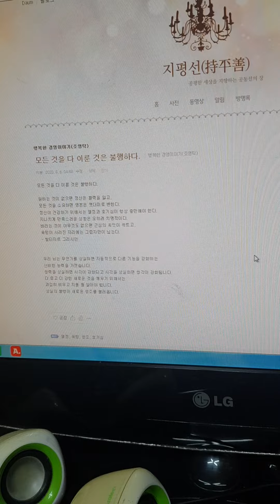모든 것을 다 이룬 것은 불행하다